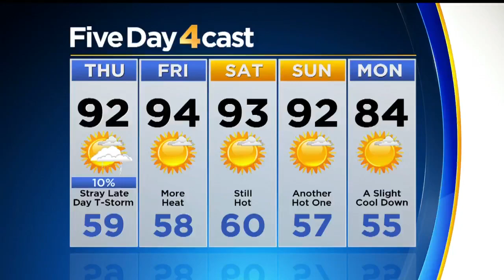Brantner Elementary Summer Camp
Meteorologist Dave Aguilera visits the kid at Brantner Elementary in Thornton